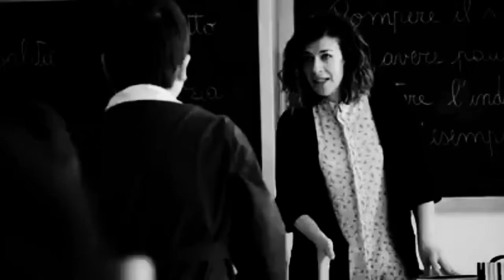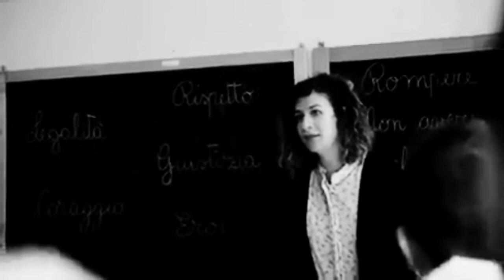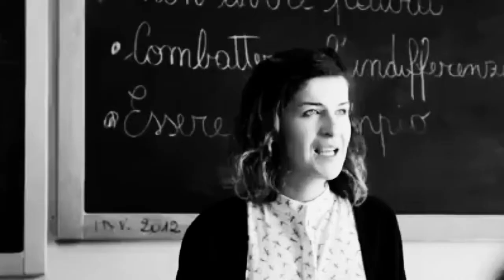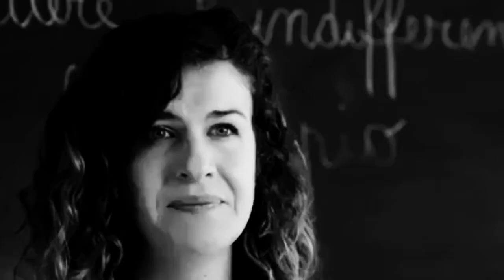Per non dimenticare (23-05-1992)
Cortometraggio per non dimenticare della strage di Capaci (PA).
In memoria di Giovanni Falcone, la moglie Francesca Morvillo e gli agenti della scorta Vito Schifani, Rocco Dicillo e Antonio Montinari uccisi dalla mafia.